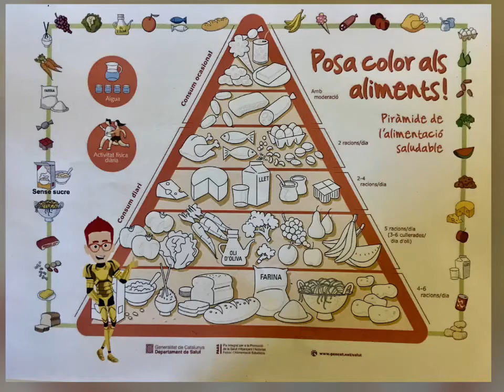INFADIMED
Ens visita @jordi_fblanco per parlar-nos d’hàbits saludables @infadimed @capitavitamines